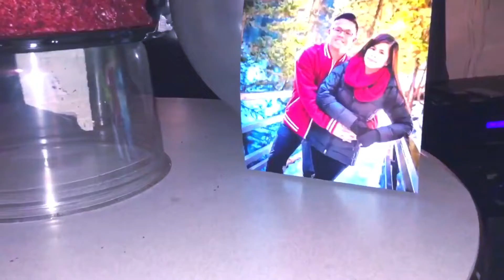VLOG #2 Ate Nell’s Birthday ❤️😂